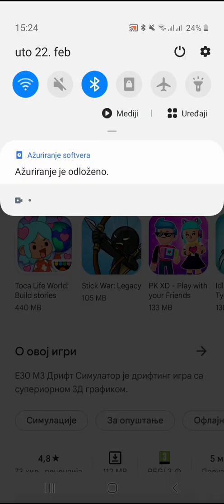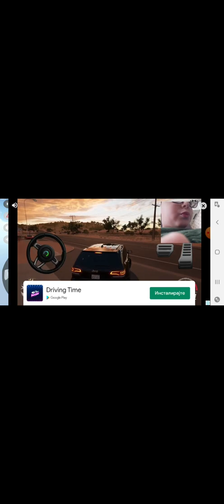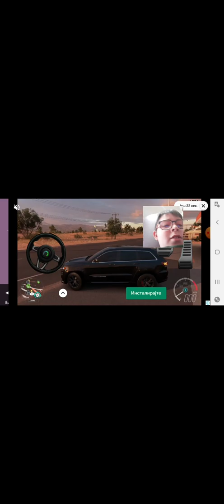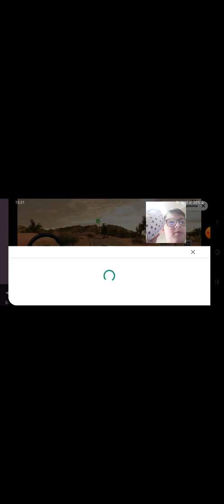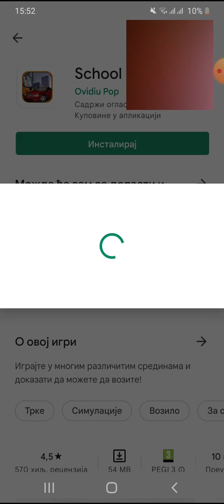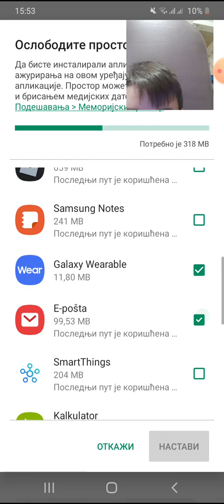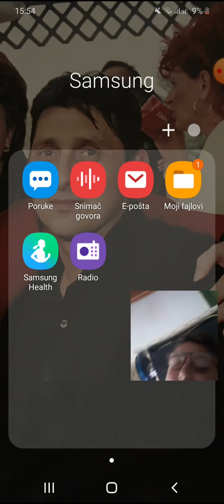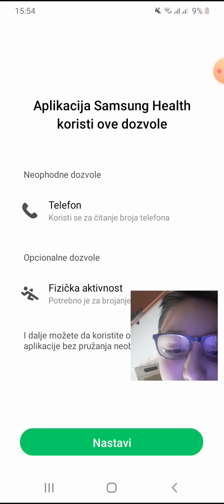IGRAMO D30 CAR BMW